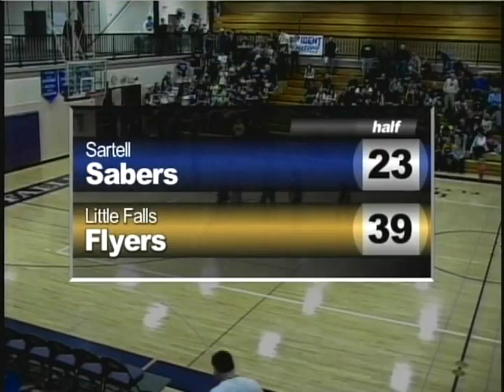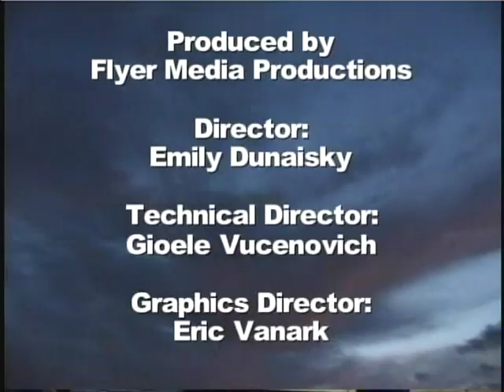12202011-December 20th, 2011 LFCHS Boys Basketball vs. The Sartell Sabres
You're watching the December 20th, 2011 LFCHS Boys Basketball Game vs. The Sartell Sabres from the archives of Flyer Media Productions. Enjoy!